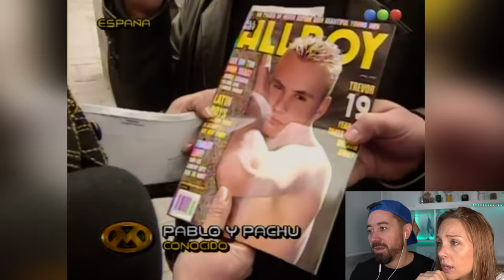REACCIONANDO AL HUMOR MAS ARGENTO 🇦🇷 VIDEOMATCH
Hoy reaccionamos al humor mas argento, videomatch fue un programa muy famoso en tv argentina.

CORREO POSTAL:
Nuria Calvo
Apartado de correos 98
28522 Rivas Vaciamadrid (Madrid) ESPAÑA